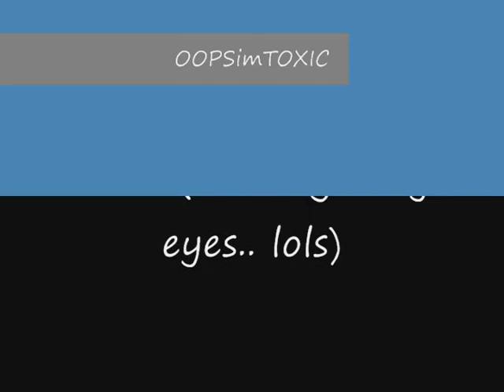McDonald's Conversation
A video of DonCarlo & Jay battling it out on who is better (lols.. )